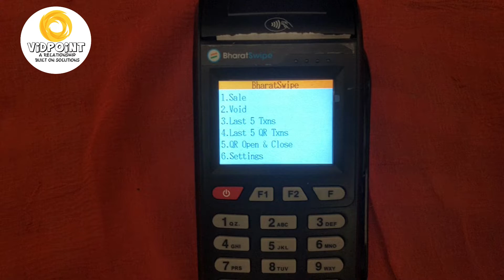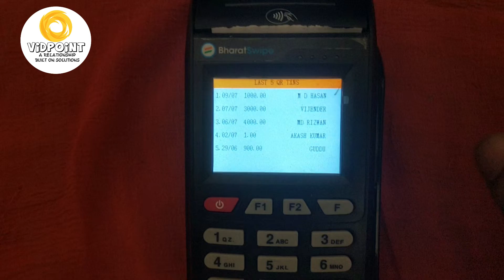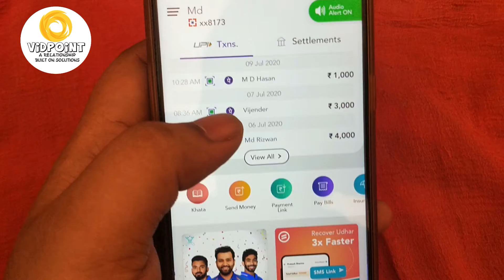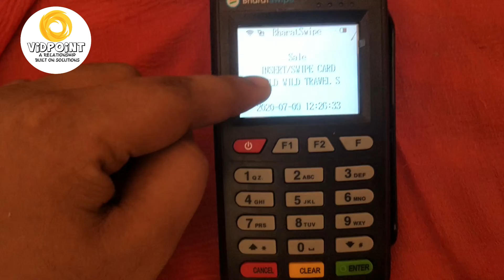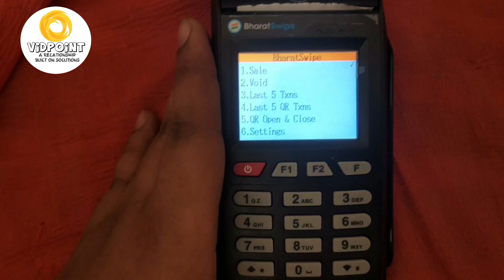How To Use BHARATPE Swipe Machine | Transaction Details | Qr Code Details | Print Transactions Etc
YHA SE BHARTPE DOWNLOAD KRIYE APKA SWIPE MACHINE BUY KA OPTION AA JAYEGA 👇

6 digit offline pos machine,
paytivo 6210 pos machine password,
6 pin pos machine,
paytivo 7210 pos machine